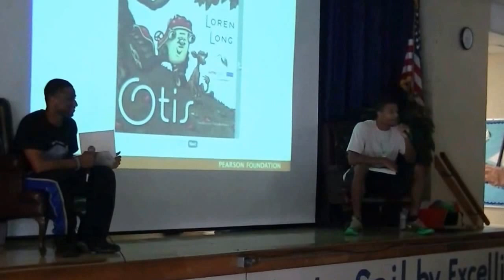Life of a Tiger - Sea Isle Read for the Record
Giving back to the community is important to us. Tigers are making a difference in this city. Check out ya boy Trey Draper and Geron Johnson at Sea Isle Elementary School. Read for the Record! We read to over 500 kids! GO TIGERS!